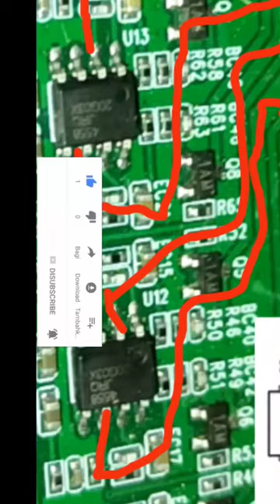HD rush box how to use extra gainer bord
ஓம்

Hi!  Welcome to TAMIL CREATIVE TECH . On my channel, you will find ELECTRONIC, ELECTRONIC GADGETS UNBOXING.ALL ELECTRONIC PROJECT. Video uploade this channel. I love Electronics, and sharing my experiences with you in command please.

           see is any electronic videos and Unboxing video I upload. Comment and feed fack on comment box 🎁

      🌴🌴 Save to natural 🌴🌴.   Save to oxgson

                     By

                               TAMIL CREATIVE TECH

Any help ani time command. I replayed..

IMPORTANT WARNING FOR ALL.

Hello, if you don't use what you learn in the video through this channel properly, then our channel will not accept the losses.